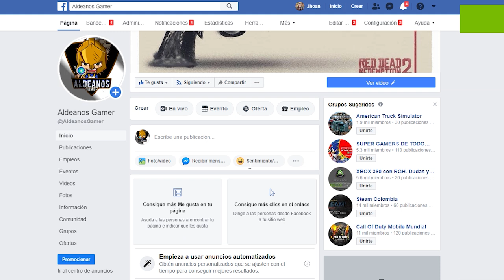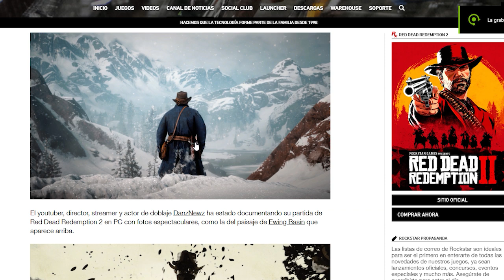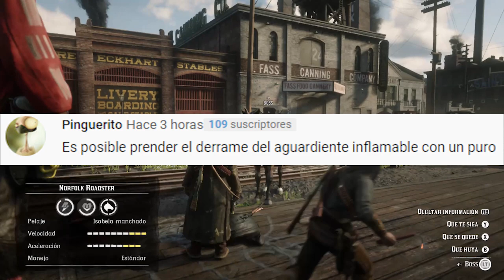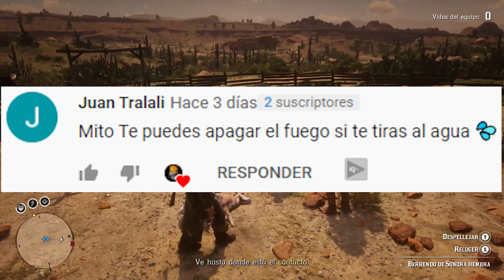Red dead redemption 2 ONLINE!!😱MITOS Y MENTIRAS #3!!💵(NUEVA SECCIÓN SORTEO!!)👈✔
En el video de hoy te enseñaré LOS NUEVOS MITOS Y MENTIRAS que ustedes me han dejado, además de un NUEVO SORTEO, Y UNA NUEVA SECCIÓN AL CANAL!!! No te lo puedes perder.